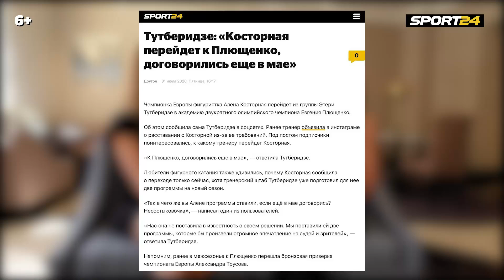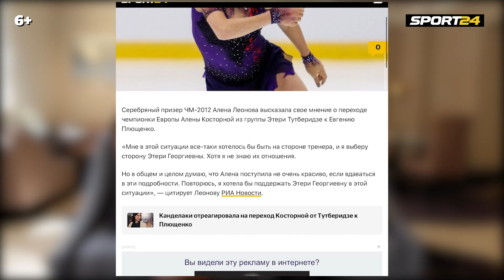Плющенко и Глейхенгауз о программе Косторной, Липницкая стала мамой, фильм о Трусовой / Айс-Ньюз #2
Каждый понедельник ведущая программы Фигурка Эмма Гаджиева подводит вместе с вами итоги прошедшей недели в мире фигурного катания. В новом выпуске Айс-Ньюз вместе с Эммой новости обсуждала вице-чемпионка мира Алена Леонова.

Темы выпуска:
00:00 - В гостях у «Айс-Ньюз» - Алена Леонова
00:46 - Почему Леонова поддерживает Тутберидзе?
01:12 - Глейхенгауз об уходе Косторной
02:20 - Имеет ли право спортсмен выдвигать условия тренеру?
03:47 - Почему Леонова меняла тренера?
06:25 - Что теперь делать Трусовой и Константиновой?
07:43 - Плющенко vs Глейхенгауз, Косторной нравилась новая программа или нет?
08:59 - Фигурное катание превращается в шоу-бизнес?
09:57 - Юлия Липницкая стала мамой!
10:40 - Трусовой не давали прыгать четверные?
12:57 - История про Анну Щербакову